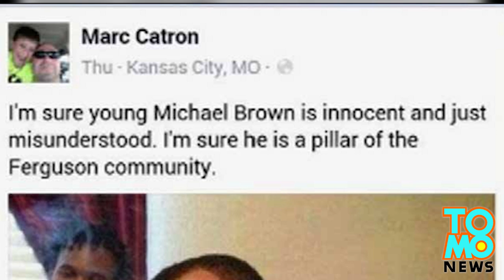Michael Brown shooting: Cop’s fake picture of Michael Brown is actually a murder suspect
Kansas City police officer Marc Catron this week shared a photo of an accused murderer that he thought was Michael Brown, with the caption: “I’m sure young Michael Brown is innocent and just misunderstood. I’m sure he is a pillar of the Ferguson community.” His post has reportedly sparked an internal review.

Catron posted a picture of a young black man pointing a gun at the camera with a stack of bills in his mouth and a bottle of alcohol next to him.

The only problem is Brown wasn’t the man pictured. The photo actually shows murder suspect Joda Cain, who was accused of killing his great-grandmother in Oregon last year.

It looks like Catron has taken his Facebook page down after people took offense to his posts.